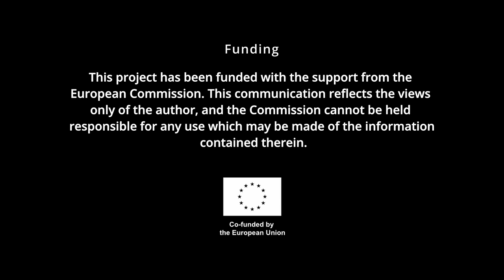Nurtane Karagil and Iliada Charalambous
The video "The One Sea We See" is a collaboration between artists Nurtane Karagil and Iliada Charalambous with the support of cinematographer, Aycan Garip. The video is situated in the district of Famagusta, Cyprus, and unfolds in the areas of Laguna, and Liopetri river. It explores the environmental degradation of the waters and marine life in the Famagusta district caused by so-called development projects by the tourist and fishing industries.

In this talk, Nurtane Karagil and Iliada Charalambous are talking about the process and experience of their collaboration.